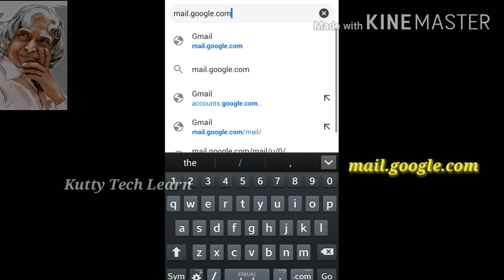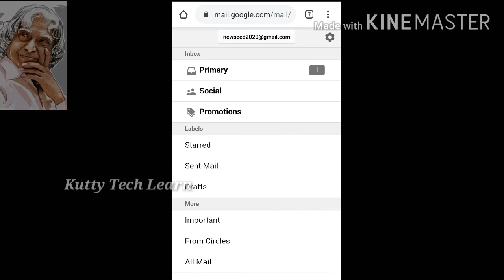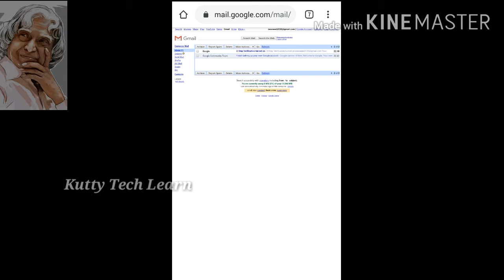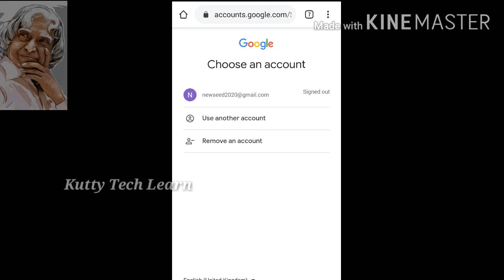நம்முடைய Mail -யை எப்படி Chrome Browser Open செய்து பார்ப்பது?/How To Open Mail In Chrome Browser/